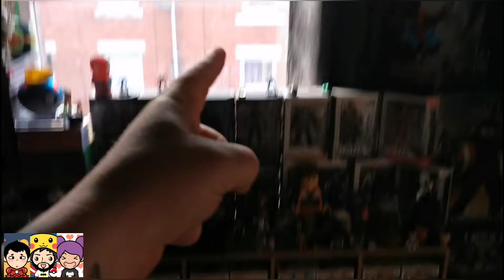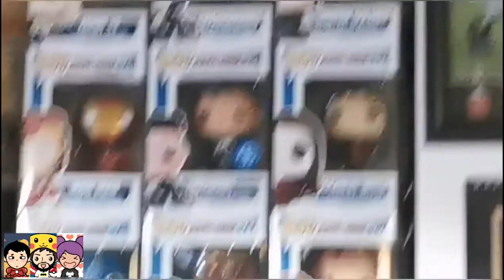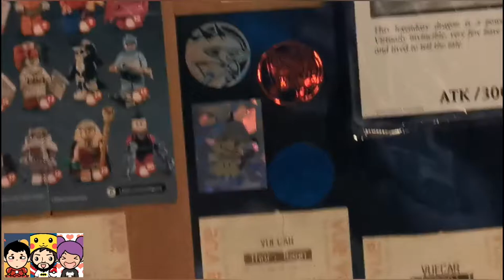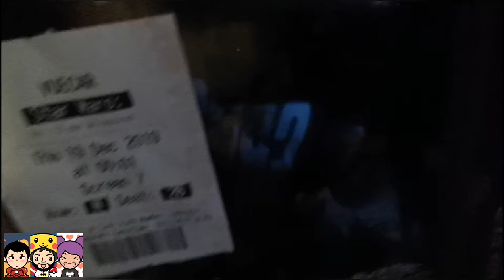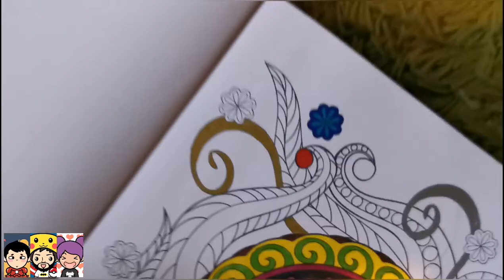New Room Layout Vlog/Flex (Whilst Annoying my Girlfriend)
Well the nerd room (aka my bedroom) has completely changed visuals so her is my new layout with a bit of a nerd flex of course.